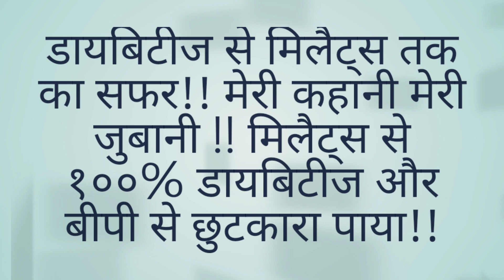millets | डायबिटीज से मिलैट्स तक का सफर | Dr. khadar Vali millets | why siridhanya millets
100% unpolished & organic siridhanya millets, Home delivery available all over world, we provide  only siridhanya millets.
Call & what's. app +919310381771/ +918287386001/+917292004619